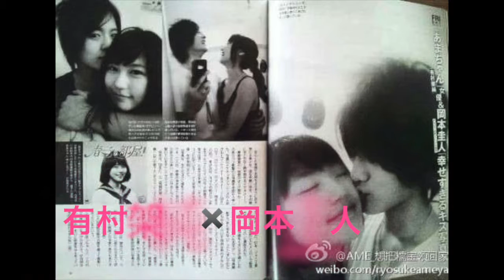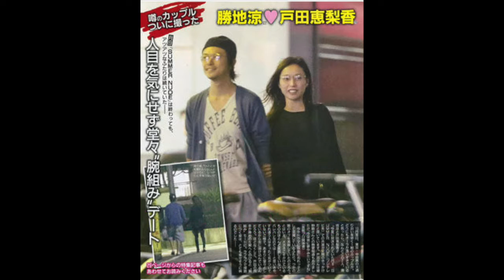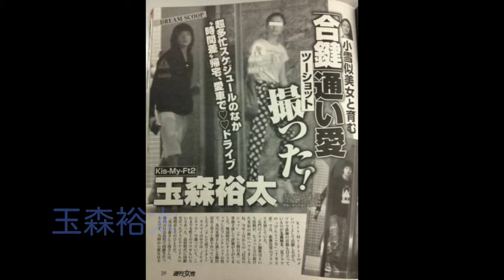【驚愕】実はあの芸能人が？！過去の衝撃写真が流出 【画像あり】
【驚愕】実はあの芸能人が？！過去の衝撃写真が流出

あなたが芸能人に対して思っているイメージは全く違うかも、、、
今回は芸能人の過去の写真をご紹介します。

【閲覧注意】無かったことに？芸能人のタブー・スキャンダル！【フライデー・犯罪歴・逮捕歴】①:

ドッキリ】サンシャイン池崎 隣の楽屋から聞こえてくる大物芸能人の声がモノマネだったら気づくか

閲覧注意】清原和博の次に逮捕される芸能人は誰！？薬物疑惑のある超有名人①【タレコミ屋】

実は風俗嬢・キャバ嬢だった芸能人・・・身体張ってでも芸能界へ

【この2人が！？】実は血縁関係だった芸能人たち『木村拓哉、北川景子、明石家さんまetc 』芸能人の意外な血縁関係

ダンスうまい芸能人動画まとめ【窪田正孝・福田沙紀・にしおかすみこ・剛力彩芽・バナナマン日村】

キムタク(木村拓哉)の子供・櫻井翔の家族など人気芸能人の家族写真流出画像まとめ！ Part 1